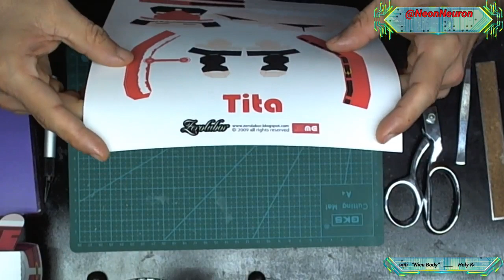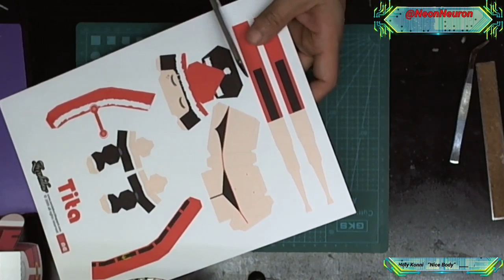Neon Neuron builds Christmas Tita by Zerolabor